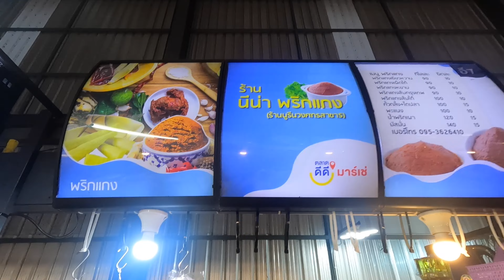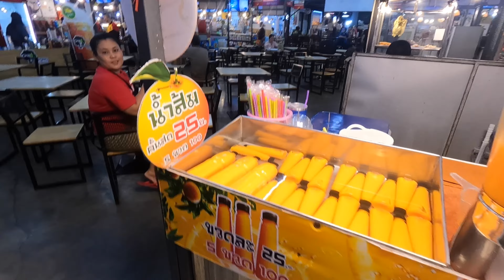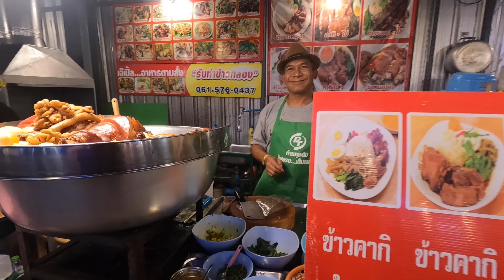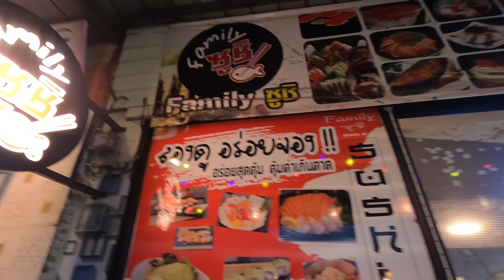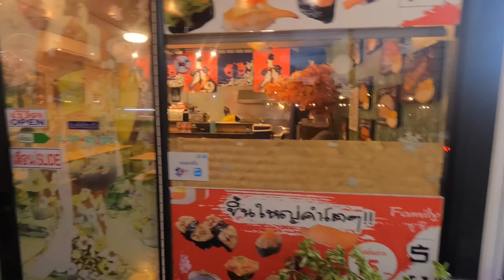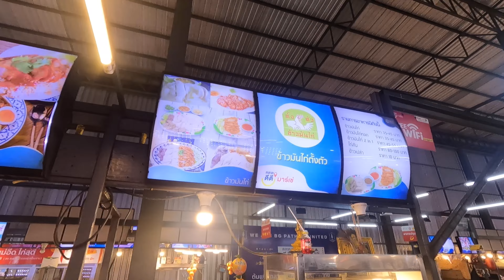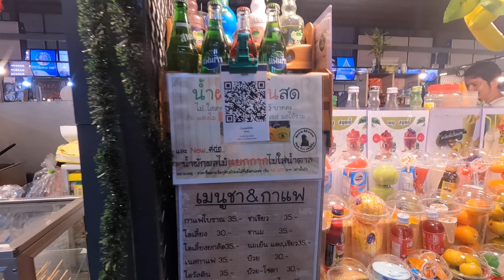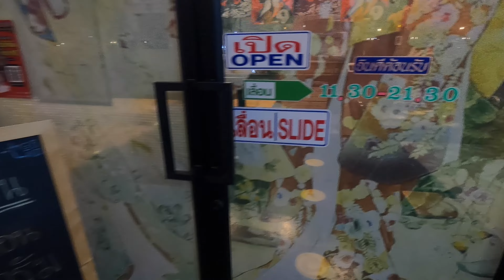ตลาด ดีดี มาร์เช่ DD Marche Market in RANGSIT Pathum Thani in The Thailand Story #18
ตลาด ดีดี มาร์เช่ DD March Market in RANGSIT Pathum Thani in The Thailand Story #18

Back in Bangkok Thailand for a new series of life’s normal everyday adventure

Anu Studio and Cafe

1. Good small business owners
2. Travel
3. Inspiration